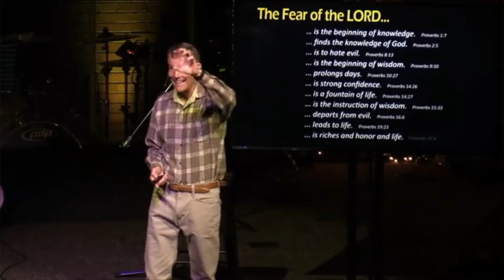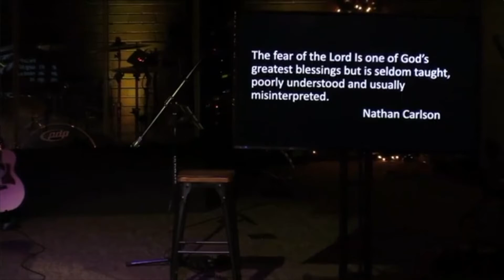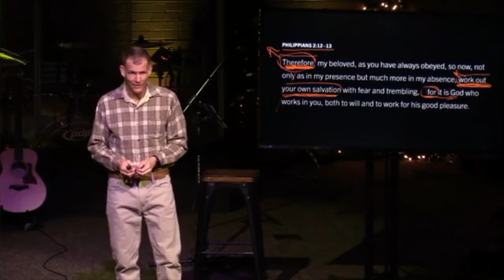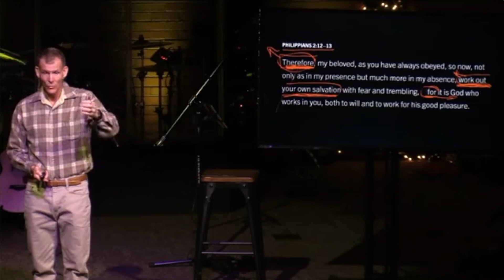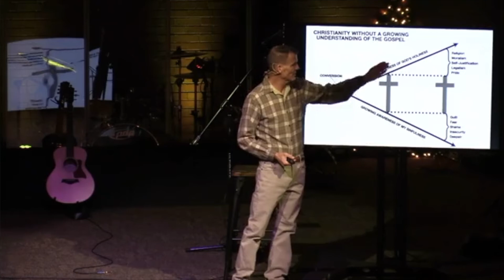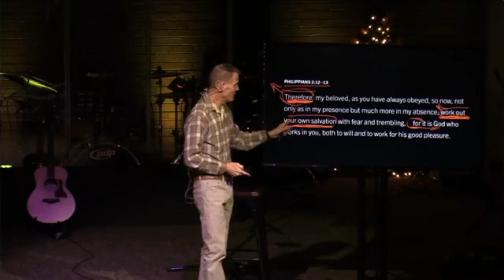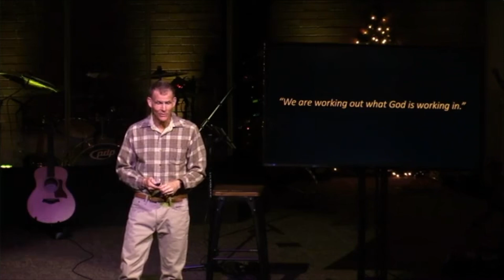Great. Big. God. "Flying With No Duct Tape." Pastor Michael Eckelkamp (12/29/2019)